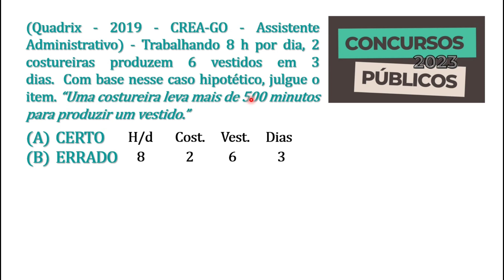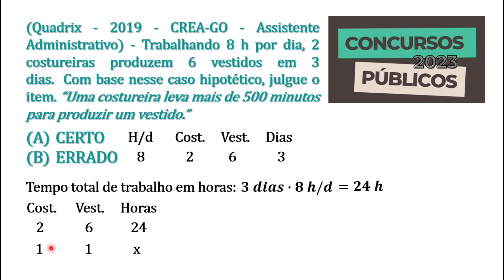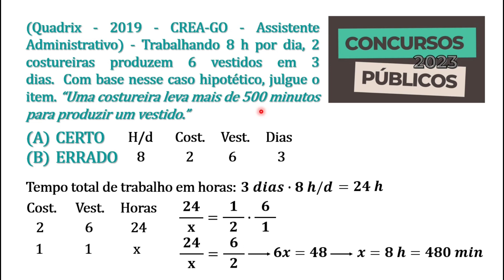📝 CONCURSOS 2023 | Aula 7 | Regra de Três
Fala, pessoal!! Mais uma na playlist CONCURSOS 2023 com uma questão envolvendo GRANDEZAS PROPORCIONAIS, em cuja resolução nós utilizamos REGRAS DE TRÊS COMPOSTAS. Este assunto também é muito recorrente em provas de concursos, principalmente em concursos de NÍVEL MÉDIO. Esperamos que vocês curtam os vídeos e preparem-se bem para as provas que pretendem fazer. Abraço a todos e bons estudos.

Então faça um PIX de R$ 5,00 e ganhe um vídeo exclusivo sobre o assunto que você escolher.